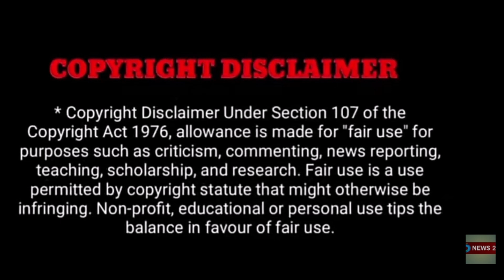நடிகை நதியா கருகிய உடல் கண்டெடுப்பு!"அலறி ஓடிய நடிகை ! தீக்கிரையான வீடு!!